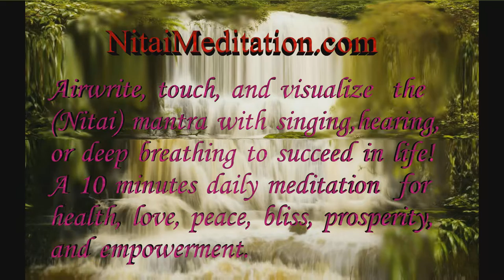Thanks Giving Message for Nitai Yoga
Siddesh Kannan, Software Engineer at General Electronic Company, California feels grateful for sharing this meditation globally and has taken this meditation as a daily practice in his life.